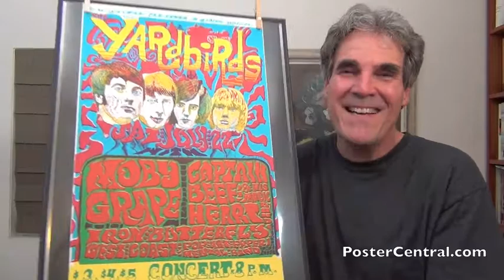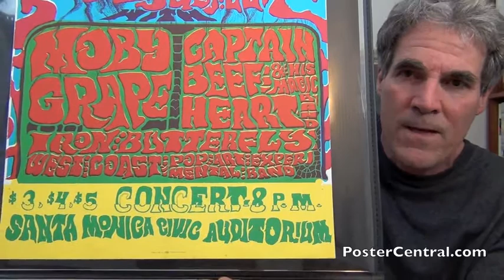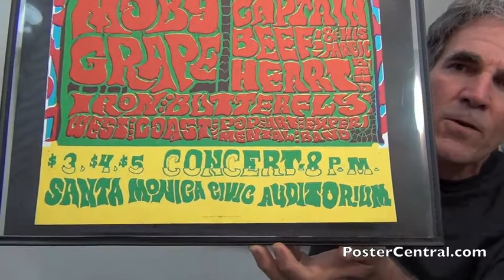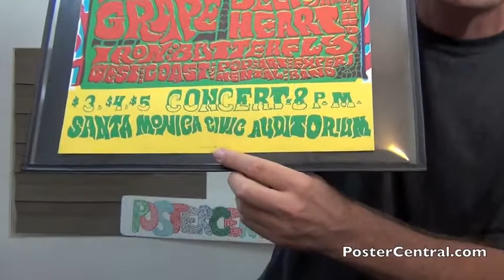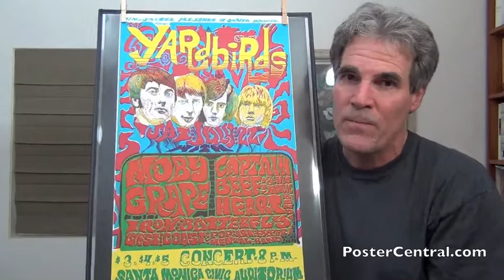Yardbirds Concert Poster 1967 + Captain Beefheart, Moby Grape & Iron Butterfly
An original psychedelic 1960s Yardbirds show poster from the Santa Monica Civic Auditorium in the suburbs of Los Angeles, California.

This is a Jim Salzer Presents concert poster, from the '60s promoter who usually worked one to two hours north of the city, in Ventura, Oxnard and Santa Barbara, CA.

This Yardbirds concert placard features a colorful psychedelic design by poster artist Richard Tolmach, who did several concert posters for Salzer back in the day.

Tolmach used all the basics - yellows, reds, greens and blues -- to drive the message home and compel customers to buy tickets.

This Yardbirds in-person poster was printed on paper, not cardboard, just like all other Salzer concert posters.

It has been heavily reprinted through the years, but in this video I tell you how to tell the originals from the repro's.

This is probably the "busiest" Yardbirds concert advertisement I've ever seen, chock full of psychedelic artwork, dizzying colors, band members' faces and four opening acts.

Those under-billed bands were, in the order listed, Moby Grape, Captain Beefheart and his Magic Band, Iron Butterfly and the West Coast Pop Art Experimental Band.

Unlike many other Salzer posters from the era, this Yardbirds broadside doesn't mention a light show, so perhaps this show didn't have one.

That may have to do with the fact that this was truly an out-of-town show for promoter Salzer, and perhaps he didn't have connections with anyone in the L.A. area. This was still an innocent age.

Probably the most striking thing about this Yardbirds poster board (actually, made of paper) is the hand-drawn renditions of the faces of Jimmy Page, Keith Relf, Chris Dreja and Jim McCarty.

They almost look like paint-by-numbers, in a way. Very much line sketches in the facial area, with Relf heavily colored yellow.

Notice the dark lines extending down from the four heads, through the blue area. If those lines continue down into the green color (not the red lettering), then you have an original printing of this Yardbirds window poster.

If, however, the green color behind the red lettering ("Captain" and "Moby") is solid green with no extended lines there, then it's the repro.

The yellow stripe along the bottom of Salzer's Yardbirds show placard gives the hard details: $3, $4, $5, Concert 8 P.M., Santa Monica Civic Auditorium.

Then in tiny print at the bottom of that yellow area you have "Maron Litho Inc., Oxnard, Calif." on the originals. All after-prints / merch copies of this poster have nothing there at all (no printer's credit).

Some collectors would prefer a Yardbirds boxing-style concert poster over a paper psychedelic one like this, but the goods news is, several vintage examples exist of both, so they can make their choice.

But once Led Zeppelin came on the scene about 18 months later, the majority of their concert posters were of the psych variety like this.

It's amazing to think that this band produced three of the five greatest guitar gods ever... Jimmy Page, Jeff Beck and Eric Clapton. But this particular Yardbirds ticket poster shows just Page, as the other two had already done their time in the group.

Interesting to note how Page has that peace symbol above his head, sort of randomly placed by the poster artist.

Another version of this Yardbirds concert sign was printed without yellow color, appearing as just a blue & red poster... in this video, I show you one of those, too.

Behind the lettering of opening acts, that yellow would blend with the blue ink to create a green background. Same with the lettering in the yellow stripe down below ("Concert,", etc.).

This Yardbirds telephone-pole poster is discussed in detail by long-time rock fan and collector Pete Howard.

If you haven't seen my page showing several other cool, sixties psych rock posters, then by all means click on over